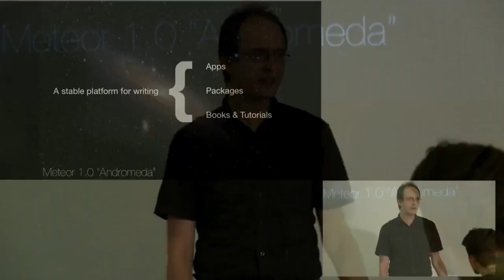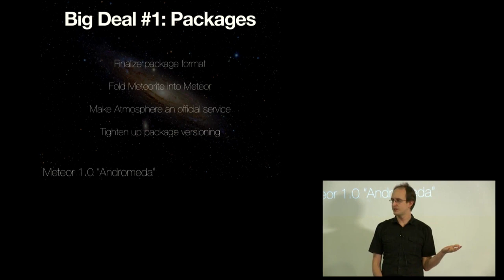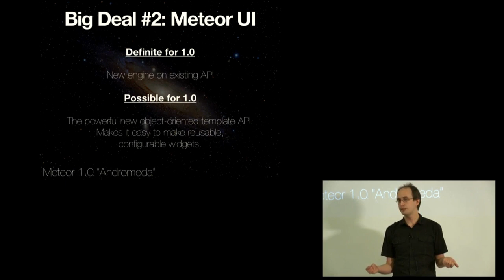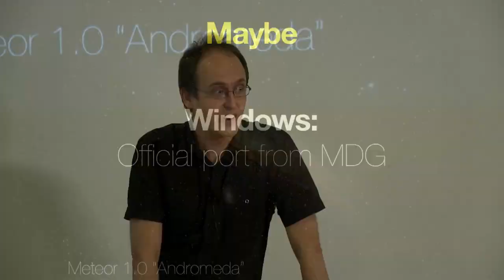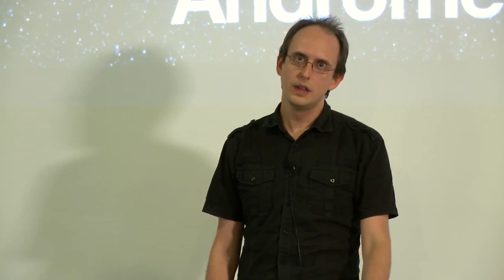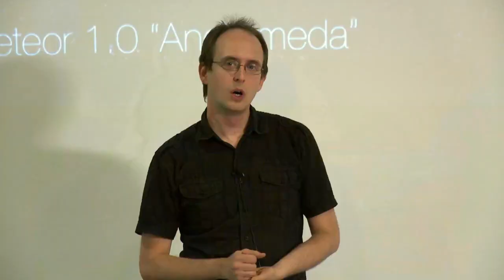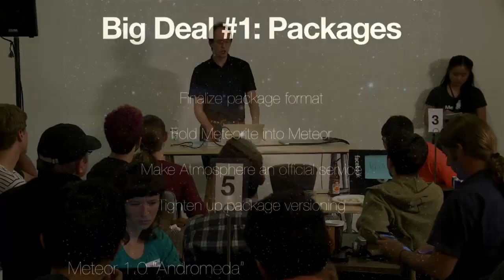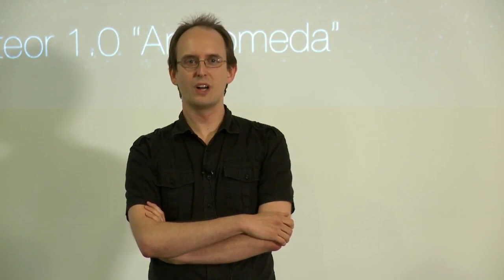Geoff Schmidt: Getting Meteor to 1.0 -- Devshop 8 Tech Talk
Tech talk @ Meteor Devshop 8

Meteor core developer Geoff Schmidt lays out the current vision of what Meteor 1.0 will be. He invites all Meteorites to visit the Meteor-core google group and contribute their feedback during the next week or two, while the plan is being finalized. The theme of Meteor 1.0 is to lock down a small, stable, modular core.

Note: Turn on captions for line-by-line human-authored transcription.